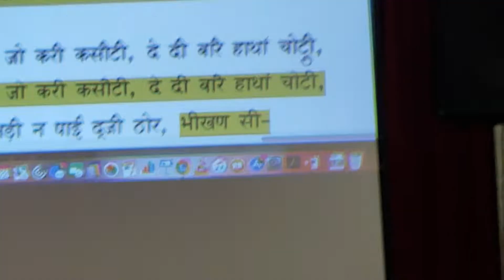Bhikhan ko sarano rakhoni aaton por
Jvbnj 2018